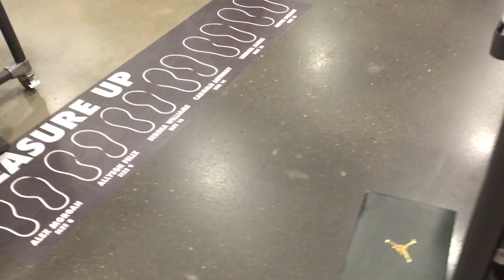Road Trip Corpus Christi & Mercedes Tx Nike Outlet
Picked up the Kool-aids for a friend in case your wondering ;)

See my weekly finds on Instagram at @TheAustinGentleman